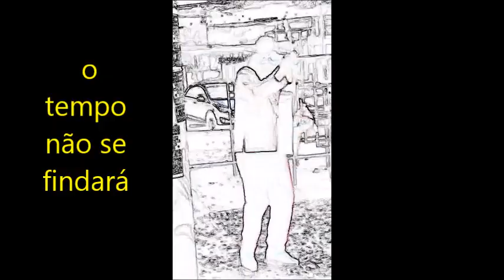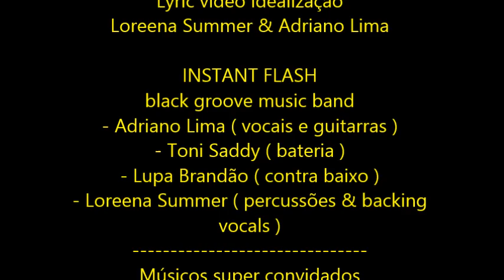Instant Flash - O iniciado ( official lyric video 2 - disco de estréia )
Ficha técnica

Lyric video " O iniciado "

Música * Letra * Produção
Adriano Lima

Filmagem
Elizeu Elias

Lyric video idealização
Loreena Summer & Adriano Lima

INSTANT FLASH
black groove music band
- Adriano Lima ( vocais e guitarras )
- Toni Saddy ( bateria )
- Lupa Brandão ( contra baixo )
- Loreena Summer ( percussões & backing
vocals )
Músicos super convidados
- Paulo Cunha ( saxofones & trumpetes )
-Olacyr Nunes ( teclados & sintetizadores )
- Luke Nascimento ( backing vocals )
Engenharia
Daniel Escobar

Gravado
 no HR Studio / Rio de Janeiro
Brasil
P- 2019

A banda Instant Flash agradece de coração
ao bairro da Lapa no Rio de Janeiro por nos
proporcionar as lindas imagens de nosso
vídeo e às incontáveis alegrias nos
direcionadas.

" Perdido em Marte "
from " Mil Vezes Mil Mezes " album

Adriano Lima Music
( AM@R - RJ )
BRASIL